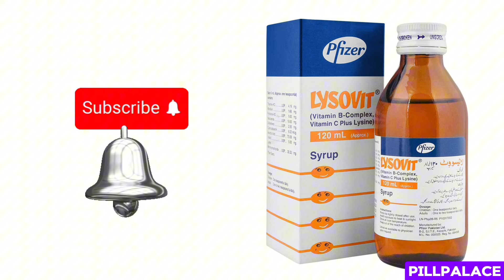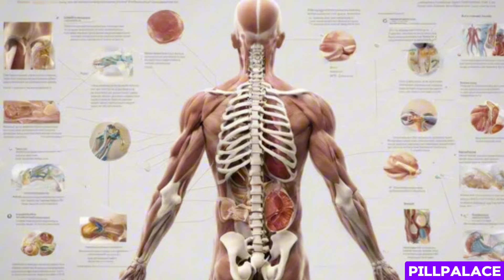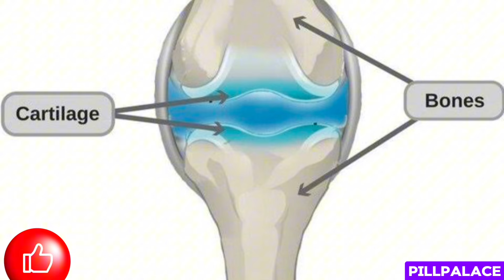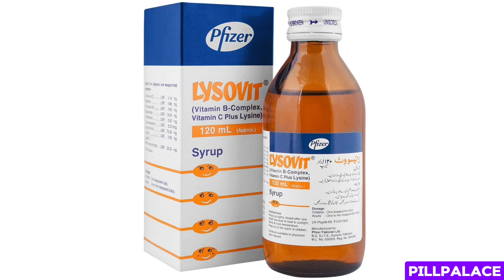lysovit syrup | lysovit syrup benefits in Urdu/Hindi | vitamin b complex syrup | How to Use Lysovit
Lysovit syrup is a multivitamin and b complex. It is good for the people of all ages and specially for children who are suffering from physical weakness. Lysovit syrup is good for the weakness of muscles in body. It also work in digestion because it composes of lysine. The people who are suffering from the deficiency of vitamin b complex have disorder in their sleeping and lysovit is good to make the sleep comfortable.

Lysovit Syrup Ke Fayde
How To Use Lysovit Syrup
Side Effects of lysovit Syrup
lysovit for immune system booster
vitamin B complex
vitamin C
brain health
weight gain
healthy body functions
healthy skin
lysine
collagen production
cartilage in bones and joints
healthy bones, joints
less appetite
calcium absorption in body
iron absorption
Pillpalace
mixedinfo

Fusil HC Cream Uses in urdu
polyfax skin Ointment Uses
fusil cream uses
Scabion Lotion uses in Urdu
Ganaton tablet uses in Urdu
ganaton 50mg tablet
adapco gel
polyfax cream
cenova tablet uses in urdu
polyfax plus cream
zafnol tablet uses in Urdu
adapco gel for acne
panadol Night
sangobion capsule
pit ka ilaj